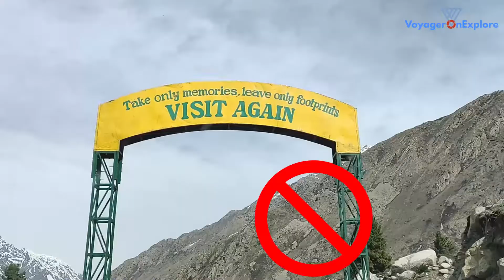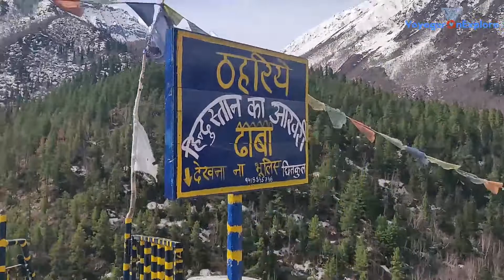KINNAUR | CHITKUL DAY VISIT | Last Indian Village | DRIVE TO KALPA | SEASON#1 | EPISODE# 3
This video shows my short early morning trip to Chitkul village, the last village before Indo-Tibet Border in Kinnaur distrct of Himachal Pradesh. The  village is situated at a height of 3420 m and offers the best views of the Baspa Valley.

After coming back, i checked out from Banjara Camps in Batseri village of Sangla-Baspa valley and drove all the way to Kalpa where i had a stay for the day at HPTDC Kinner Kailash.

COST DETAILS :

Category : Swiss Luxury Tent
Room Price : Rs 8,050 including all TAXES with Welcome Drink,
                        Arriving Lunch, Evening Snacks on Bonn Fire , Dinner,
                        Beverages and Check out Breakfast.

I booked HPTDC Kinner Kailash in Kalpa for a night stay. The views from there offers the entire Kinner Range with Jorkanden Peak (6473m) right in front along with the sacred Kinner Kailash peak which is considered as an abode of Lord Shiva in Kinnaur district of Himachal Pradesh. Stay was wonderful overlooking all the peaks from my room window.

EXPENSE DETAILS :

Category :      DBR Semi Deluxe :
Room Price : Rs. 3,400  + TAXES including Cheackout Breakfast

WATCH MY PREVIOUS EPISODES OF THE SAME SEASON TO BE IN LINE WITH THE CURRENT EPISODE :

and write COMMENTS for further improvements or for showering applauses, Your choice  :)